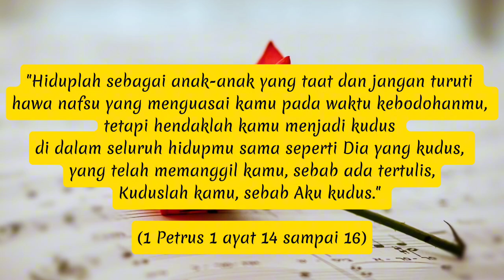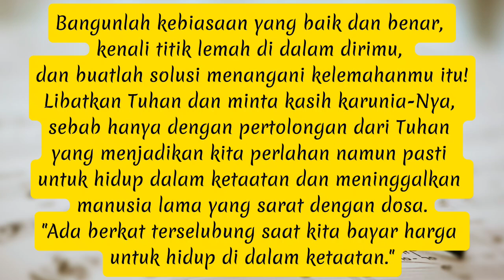Ketaatan (1 Petrus 1:14-16)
Bacaan Harian Firman "Ketaatan" (1 Petrus 1:14-16)